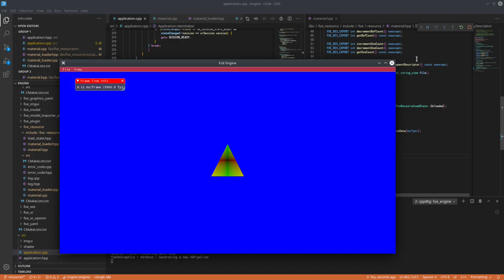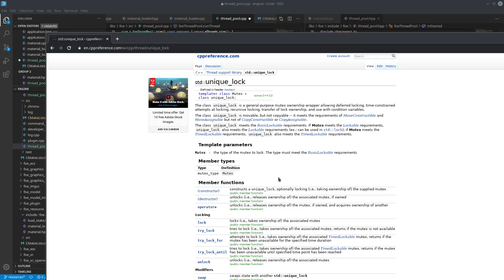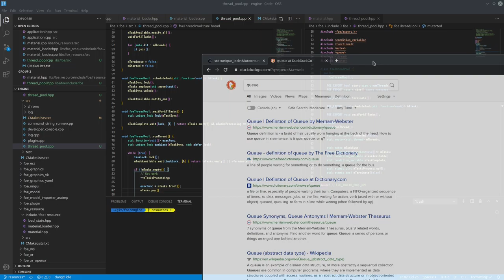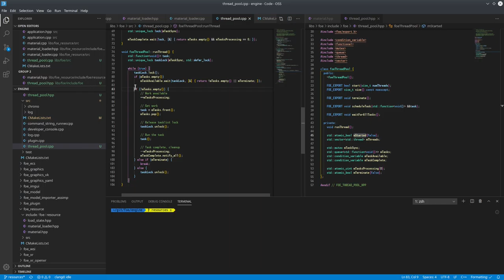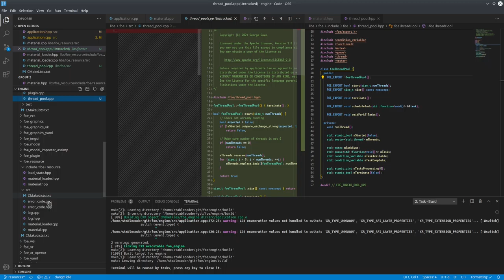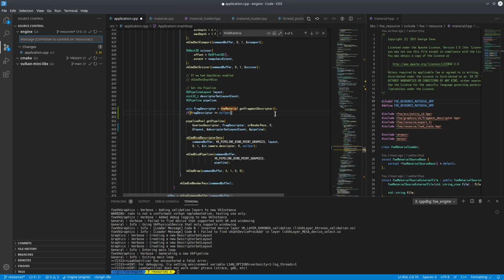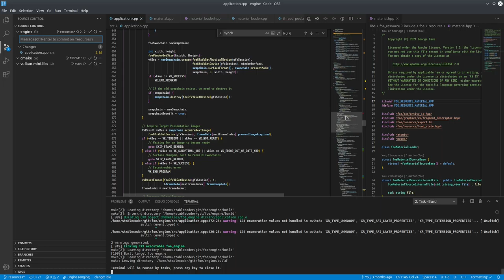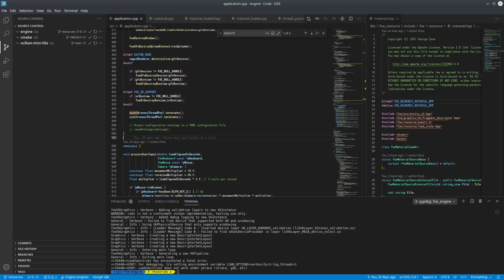052 - Asynchronous Material Loading and the Thread Pool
As part of the resource management, one of the more integral things required in a modern implementation is to have resources load in multiple threads, especially asynchronously from the main logic. This helps prevent issues with freezes, lag spikes, or other symptoms where a program waits too long for something.

In order to implement asynchronous loading, there's also the requirement for thread management. I also implement a simple thread pool class rather than spawning threads everywhere, at least for the moment.

2021/02/01